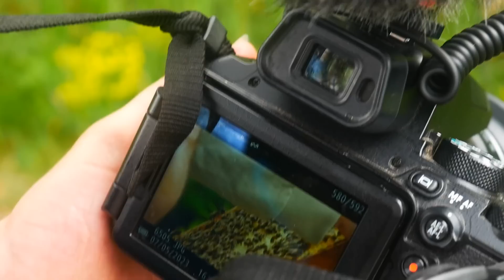🦎ȘOPÂRLA S-A PRINS DE NASUL MEU și am măncat MIERE DIRECT DE LA ALBINE 🐝